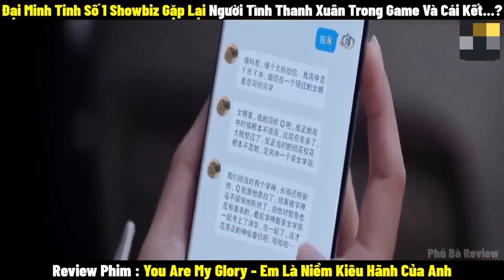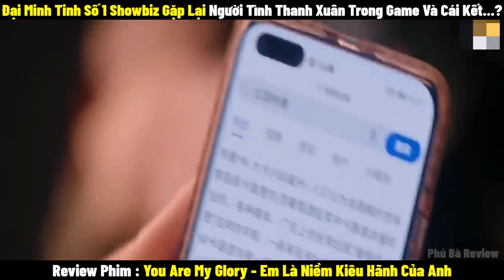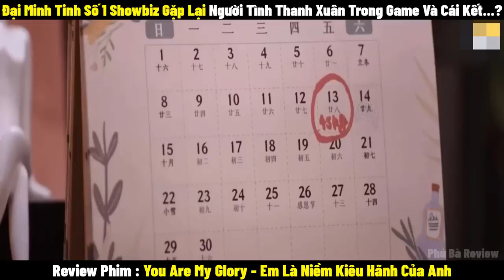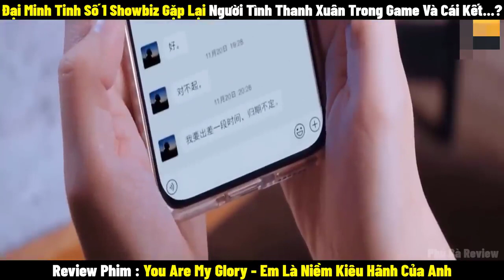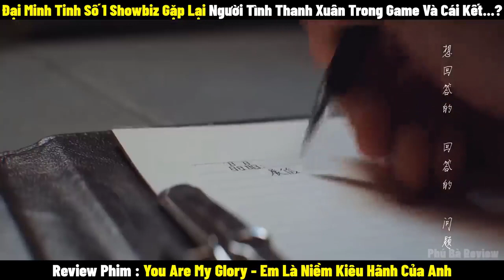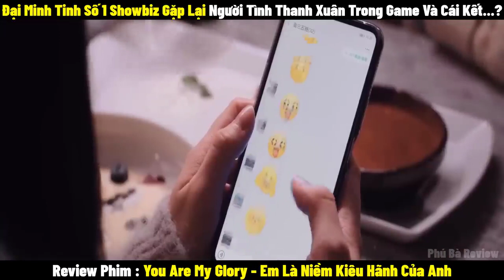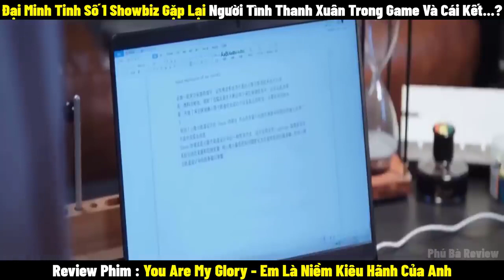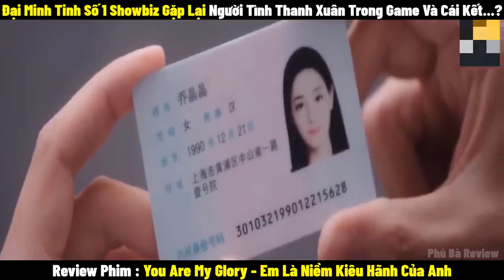Review Phim Em Là Niềm Kiêu Hãnh Của Anh | Full 1-32